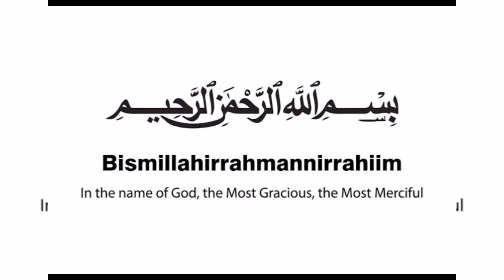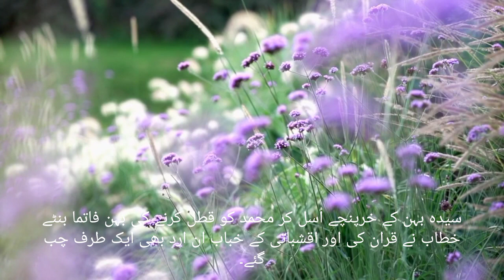14 Muhammad s ko qatl karne ke mansoobe|محمد صلی اللہ علیہ وسلم کو قتل کرنے کے منصوبے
Inspirational Speech Great motivational Story urdu hindi

inspirational video
successful people
personal growth
self help
success